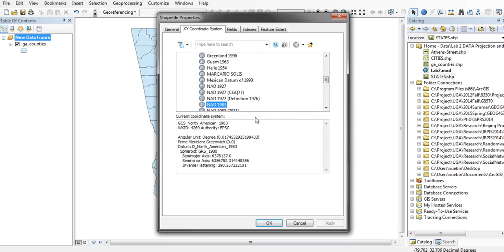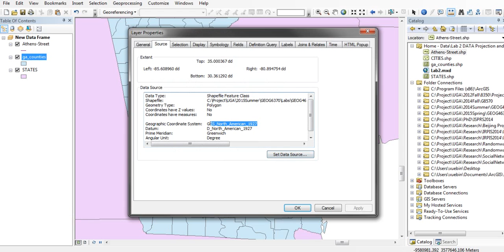Define and Change Coordination in ArcGIS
Define the coordination of a feature class whose coordination is unknown. Transform (Project) the coordination of a feature class into a different coordination.